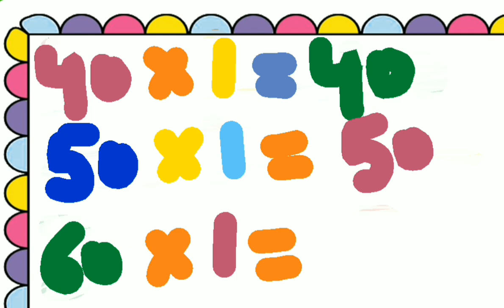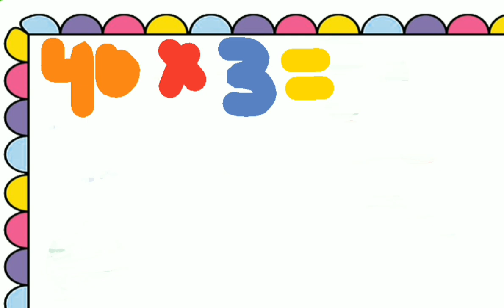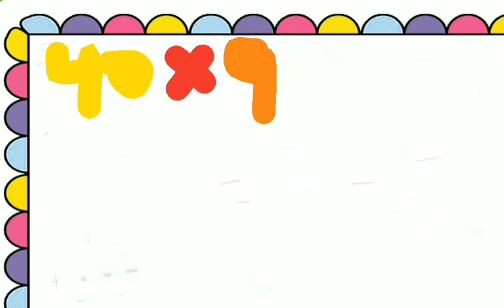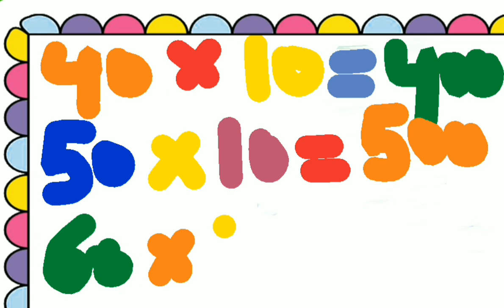Table Of 40 l Table Of 50 l Table Of 60 l Multiplication Of Table 40x1=40 l 50x1=50 l 60 x1=60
Table Of 40 l Table Of 50 l Table Of 60 l Multiplication Of Table 40x1=40 l 50x1=50 l 60 x1=60 For Kids